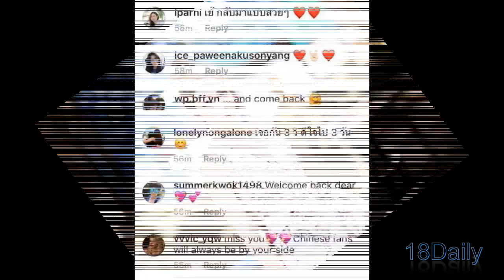วุ้นเส้น อัพรูปใหม่อีกครั้ง พร้อมแคปชั่น... รู้เลยเธอรู้สึกอย่างไรตอนนี้ ชาวเน็ตว่าไง